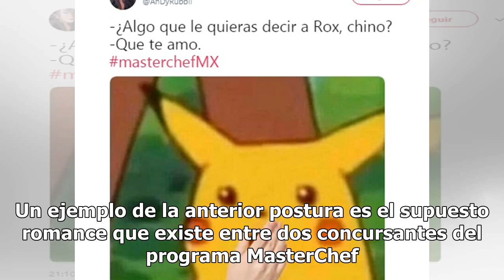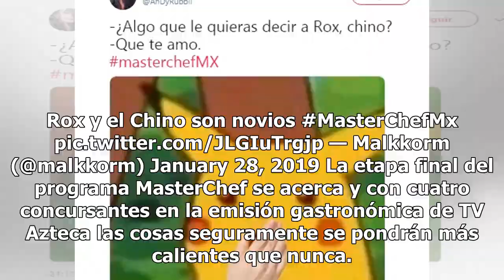Destapan supuesto romance en MasterChef tras declaración de El Chino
El amor abunda en todas partes y entre los famosos llama la atención cada acto que realizan y que se difunde en internet. Un ejemplo de la anterior postura es el supuesto romance que existe entre dos concursantes del programa MasterChef. El programa de TV Azteca MasterChef se convirtió en una de las...